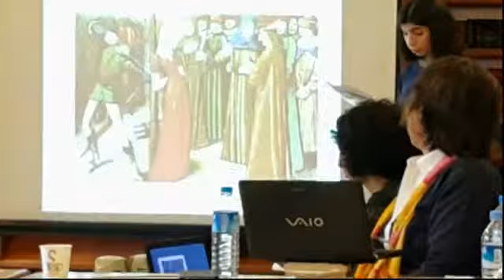"Dünyayı Değiştiren Kadınlar" - Okurlar Söyleşiyor - 07 Mart 2015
Zonguldak İl Halk Kütüphanesi'nde ayda bir yapılan "Okurlar Söyleşiyor " toplantılardan biri...

Söyleşide boyunca ara ara yaptığım kayıtları birleştirdim.